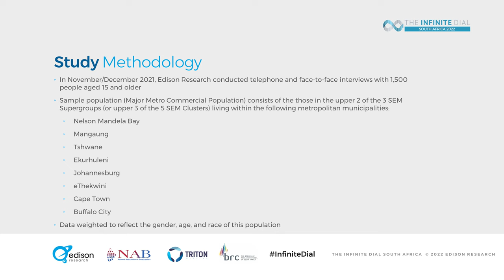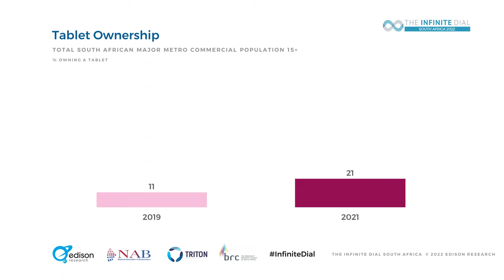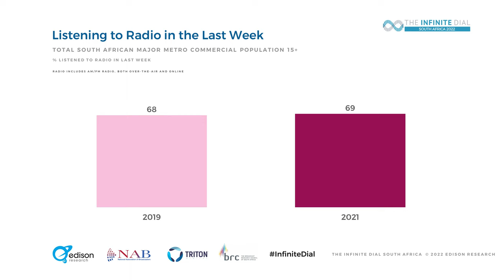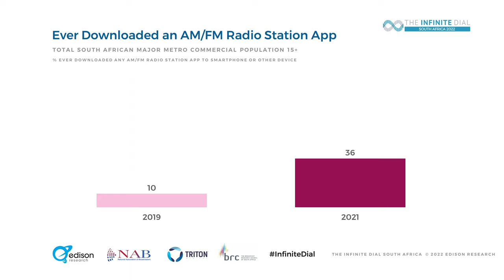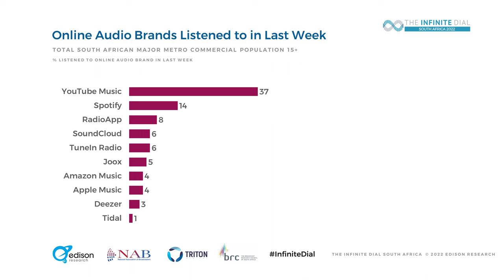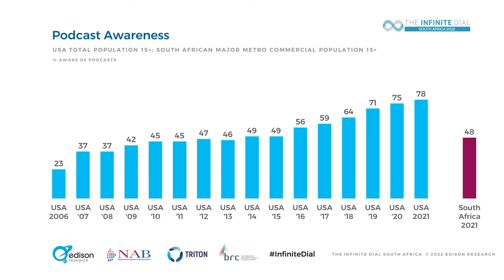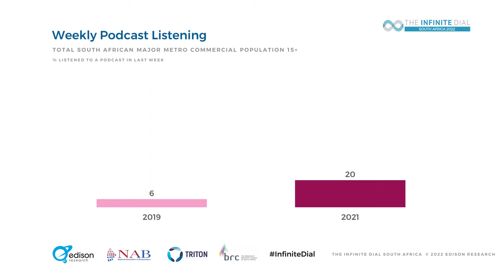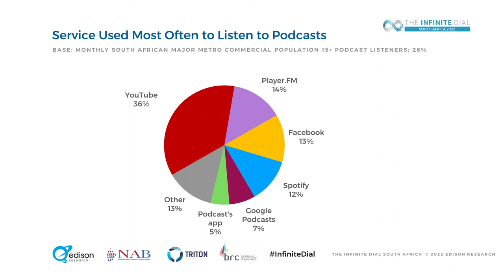The Infinite Dial South Africa 2022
Edison Research President Larry Rosin presents The Infinite Dial 2022 South Africa in a live webinar on Feb. 24, 2022.

The Infinite Dial 2022 South Africa, the second iteration of the report, was commissioned by the National Association of Broadcasters South Africa (NAB), sponsored by Triton Digital®, and produced in association with The Broadcast Research Council of South Africa (BRC). The study explores digital audio, mobile, smart speaker ownership, podcast consumption, and other topics among South Africans age 15+ living within the major metro commercial areas, covering the upper two of the three SEM Supergroups (or upper three of the five SEM Clusters) in the eight largest metro areas of South Africa.